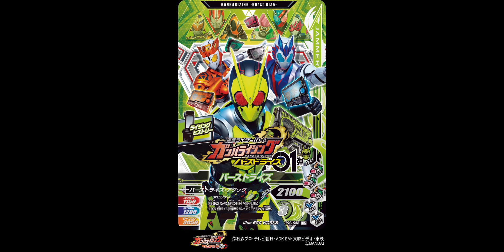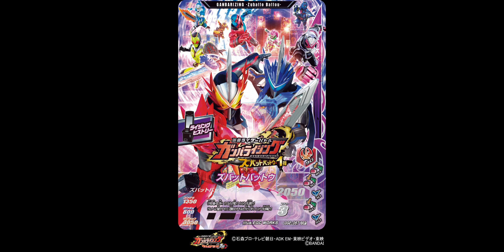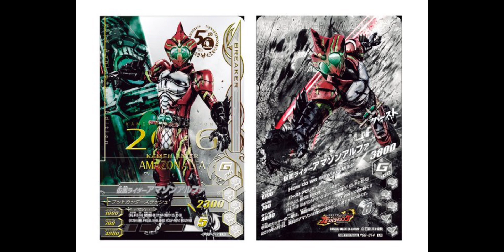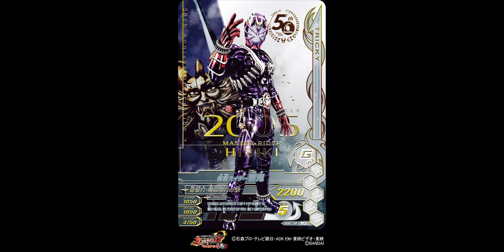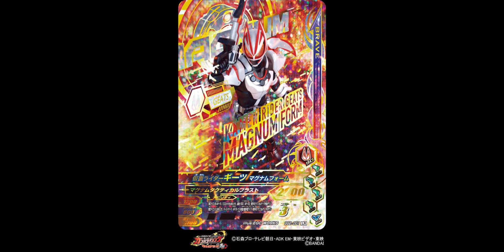GG2弾ガンバライジングの出るカードの紹介の動画です。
皆さん今晩はタケチャンネル06です。このチャンネルを見て下さり誠にありがとうございます。
これからも頑張りますので今後共宜しくお願いします。

以上　タケチャンネル06YouTube動画でした。